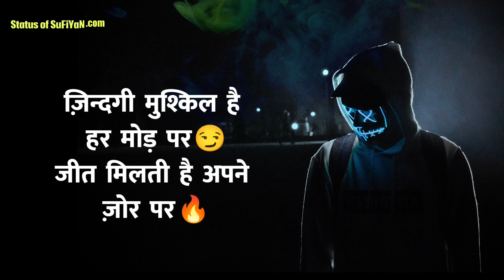Top 10 One Line Attitude Status 😎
If you like attitude status video so please press like button and share the attitude status with your friends and family and if you want watch more videos like attitude status so don't forget to subscribe our channel and turn on the bell button for get latest updates.

Whatsapp best status in Hindi